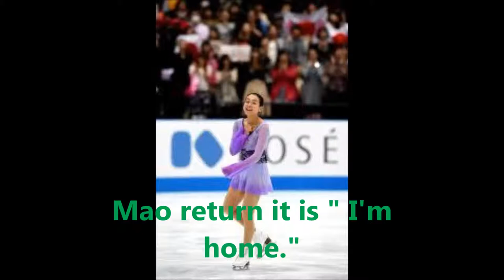Is Mao return ?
"It is I'm home" comeback Mao, women's top in triple axel jump